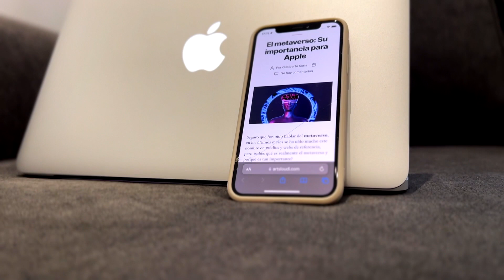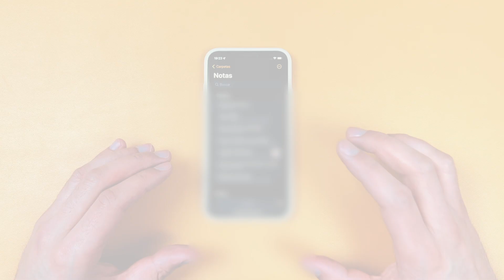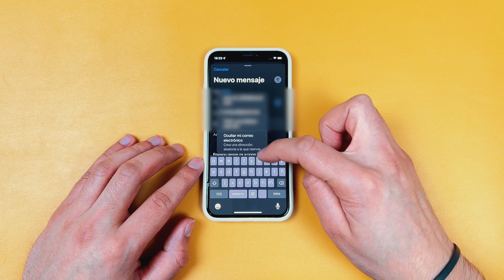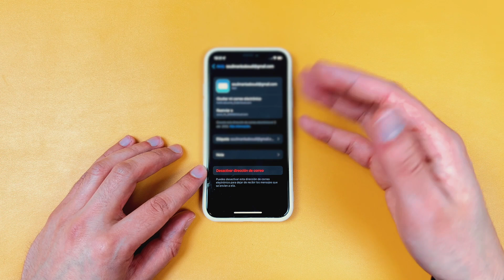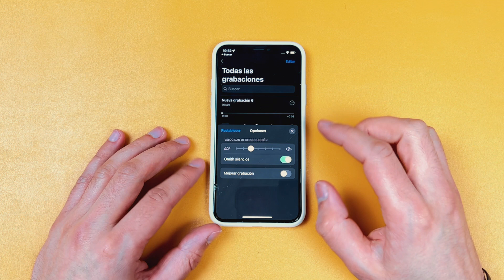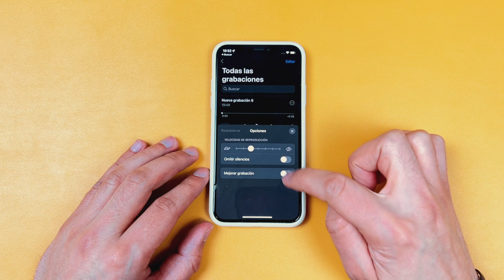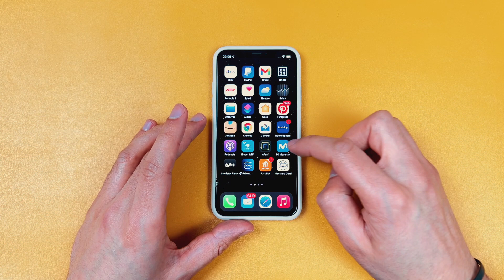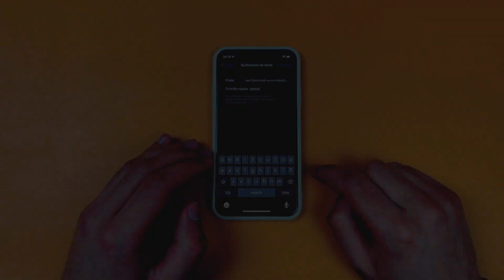13 SÚPER TRUCOS para iPhone 2022 - Descubre de lo que es capaz tu iPhone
Vuelve una sección clásica del canal como es la de “Trucos para iPhone”. Ya sabes que el objetivo de esta sección es la de traerte funciones que no están tan a la vista y que no todo el mundo conoce.

Con este tipo de vídeos pretendemos que redescubras tu iPhone y le saques todo el rendimiento posible.

Así que acompáñame que el vídeo de esta semana promete y promete mucho.

🤜🤜 Tu iPhone al mejor precio